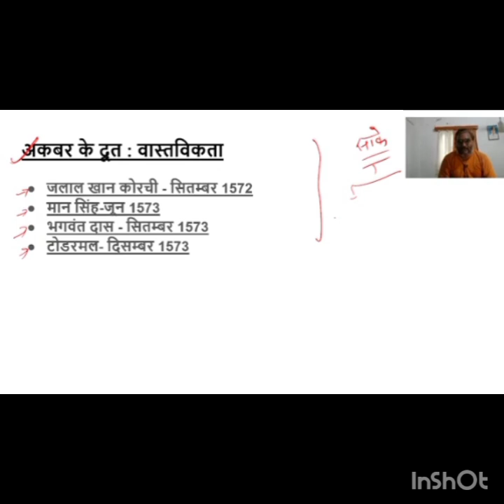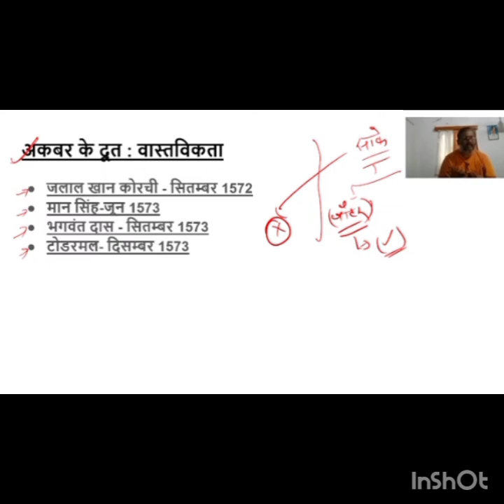जौहर औऱ सती मैं क्या फर्क था?